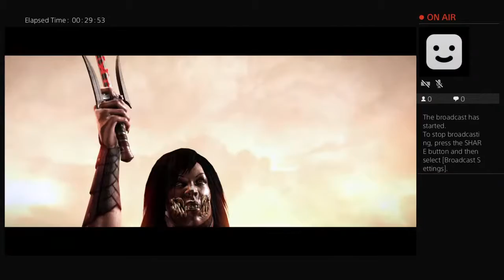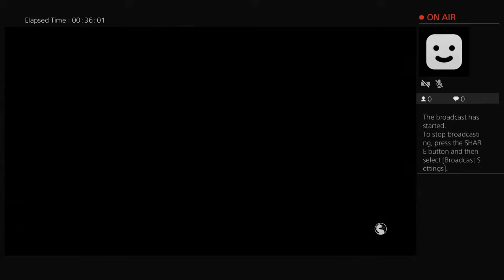Mount Blue Games Live PS4 Broadcast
Welcome to Mount Blue Games! This channel is dedicated to posting battlefield games played on the PS4.